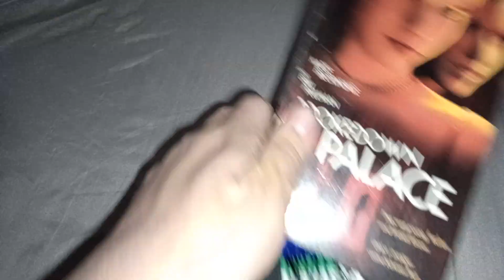Brokedown Palace VHS Review